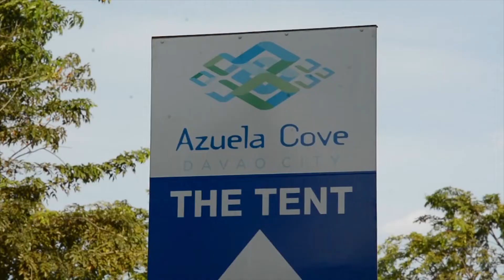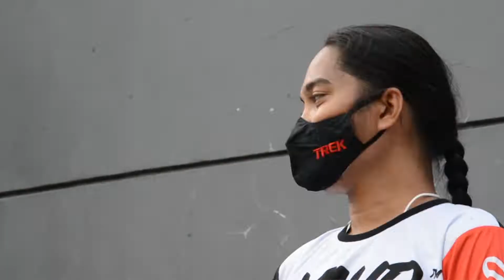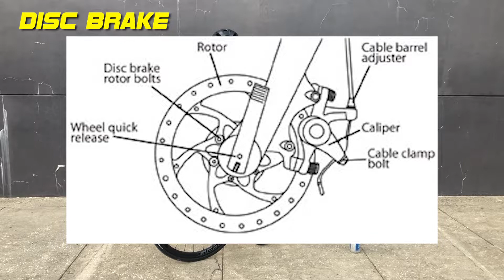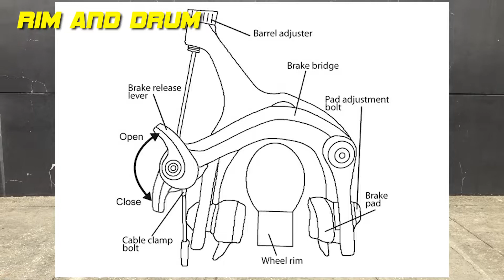Different kinds of WORKING BRAKES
Magandang araw, mga ka-Tito! Nagbabalik kami dala ang bagong content na nagpapatunay ng aming pagiging Swito, kaya 'wag na kayong mahiyang manuod! Ito rin ang first entry para sa bagong series naming "Bike-kaalaman"!

Sa video na 'to, ide-define namin kasama si Tito Chibang kung ano nga ba ang "working brakes" sa isang bike. Kasama na diyan ang pag-discuss sa iilan sa mga iba't ibang uri ng brakes na makikita sa mga bisikleta na ginagamit natin. Panuorin ang video namin para sa dagdag bike-kaalaman!

"Bicycle brakes perform the obvious vital function of slowing or stopping a bike. "

"The primary purpose of the brake is to slow down or completely stop the motion of a moving system"